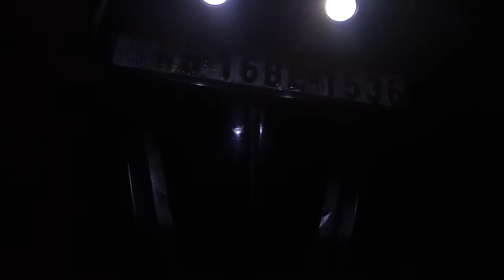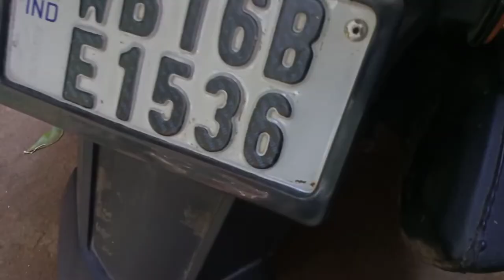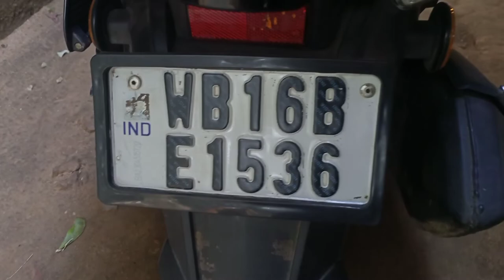Tvs Ntorq Race edition bs6 Top Modification 2021 | Ntorq Modified LED light | Ntorq Unique Modified